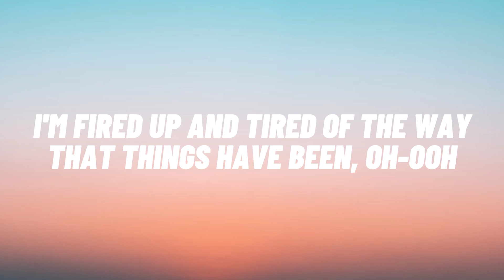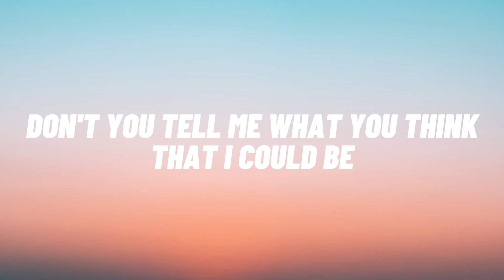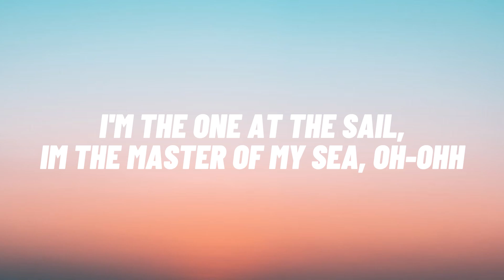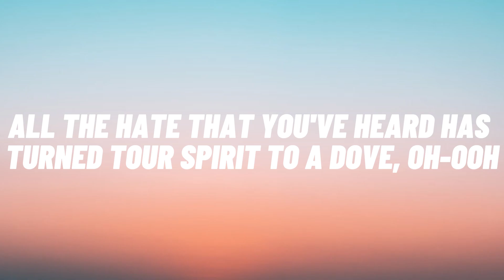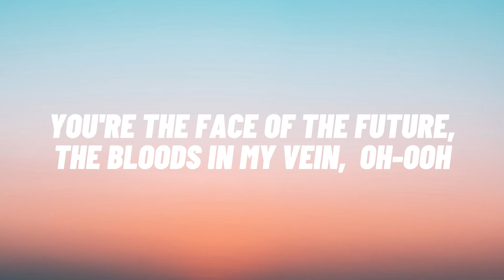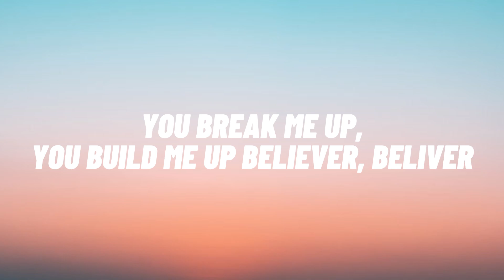Imagine Dragons | Believer (Lyrics Video)